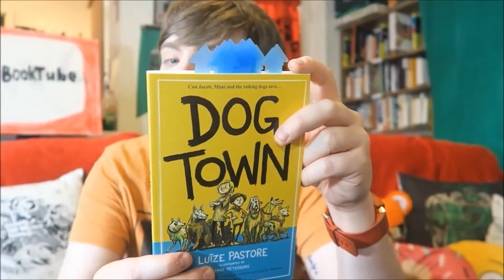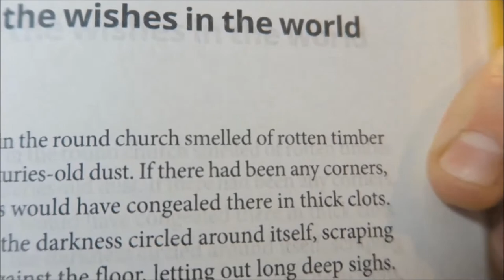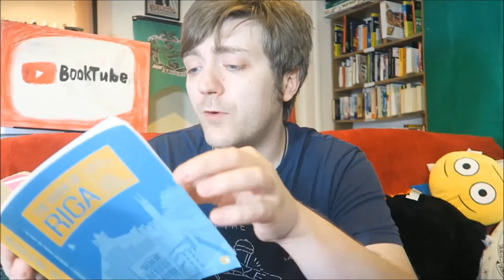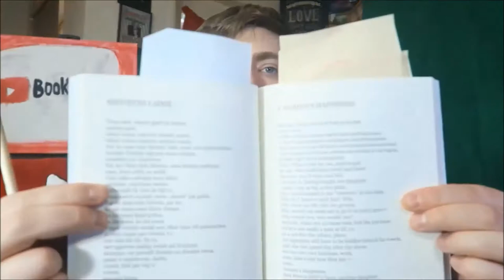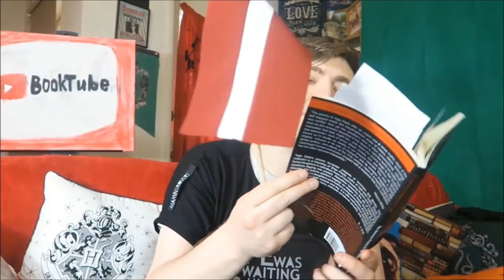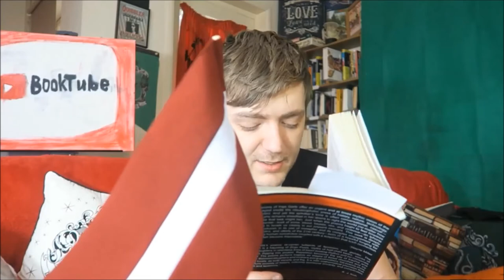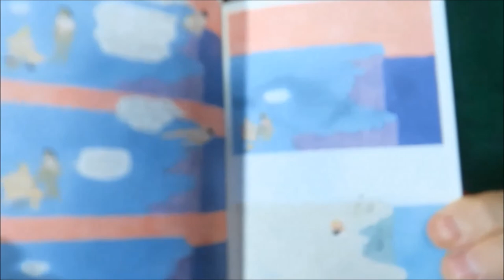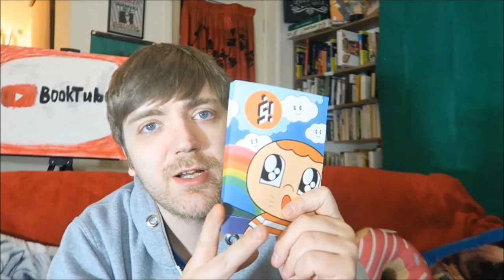FIVE LATVIAN BOOKS: Pauls Bankovskis, Inga Gaile, Louise Pastore, more! [REVIEWS]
It's time for some books that have been translated from Latvian into English! See below for timestamps etc.

BOOKS MENTIONED:
01:37 Louize Pastore - Dog Town
14:21 Becca Parkinson and Eva Eglaja-Kristsone - The Book of Riga
24:21 Inga Gaile - 30 Questions People Don't Ask
43:57 Pauls Bankovskis - 18
56:47 David Schilter and Sanita Muizniece - Baltic Comics Magazine #27